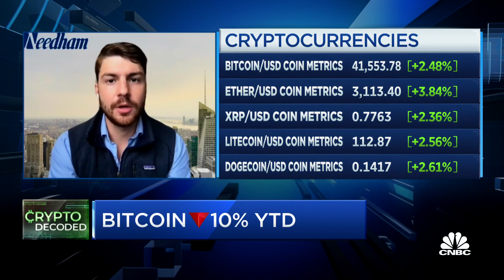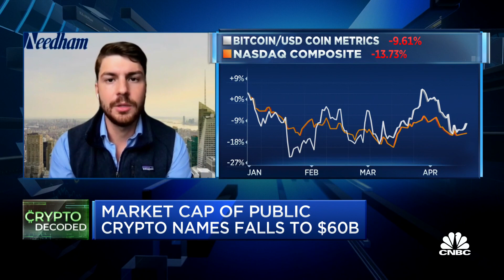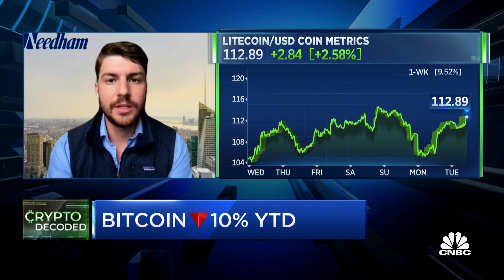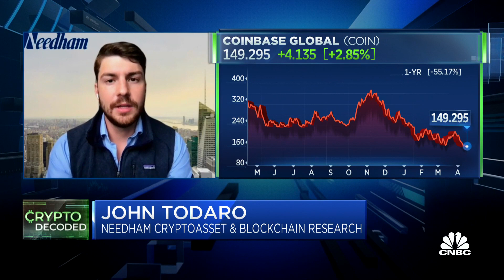It's hard to tell what the next catalyst for growth in crypto is, says Needham's Todaro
John Todaro, Needham crypto asset and blockchain analyst, joins 'Squawk on the Street' to discuss trading action in cryptocurrencies, the next catalyst for digital currencies and more.